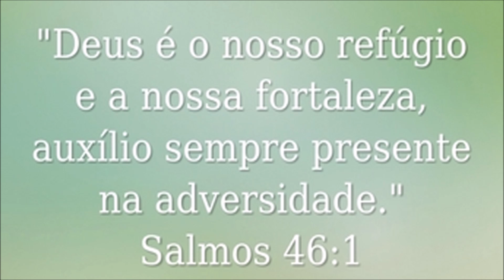Sorvete Caseiro de Coco Delicioso - Fácil de fazer e rende bastante!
A receita de hoje é um sorvete bem caseirinho, com gosto de sobremesa de domingo!!! Um sorvete tipo artesanal , bem cremoso e saboroso!
**Abaixo a receita está anotada para vocês!
SE VOCÊ QUISER ME ENVIAR CORRESPONDÊNCIAS, PARCERIAS OU UM MIMO, ENVIE PARA:
FÁTIMA BARROS
Receita - SORVETE DE COCO
5 COLHERES (DE SOPA) DE ÁGUA (50 ML)
1 ENVELOPE DE GELATINA INCOLOR 12 GRAMAS
1 LATA DE LEITE CONDENSADO (395 GRAMAS)
1 CAIXA DE CREME DE LEITE (200 GRAMAS)
1 GARRAFINHA DE LEITE DE COCO (200 ML)
1/2 LITRO DE LEITE (500 ML)
1 PACOTE DE COCO RALADO SECO (100 GRAMAS)
MODO DE FAZER NO VÍDEO
RENDIMENTO 2 LITROS